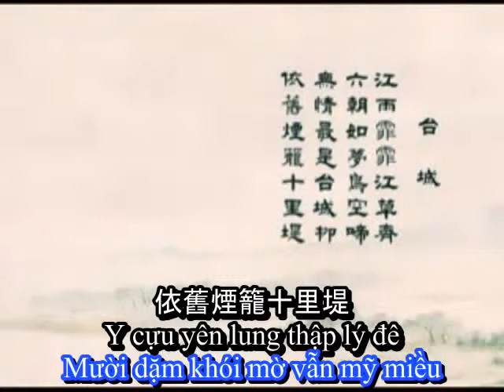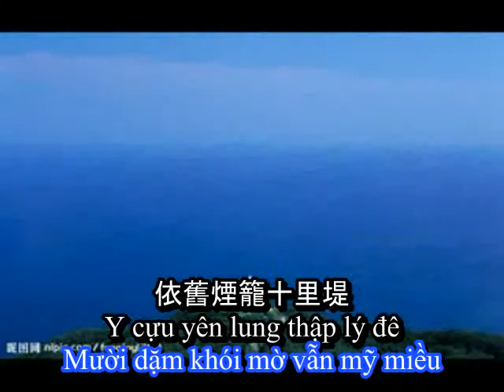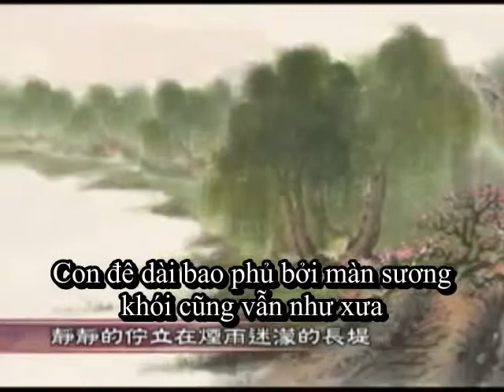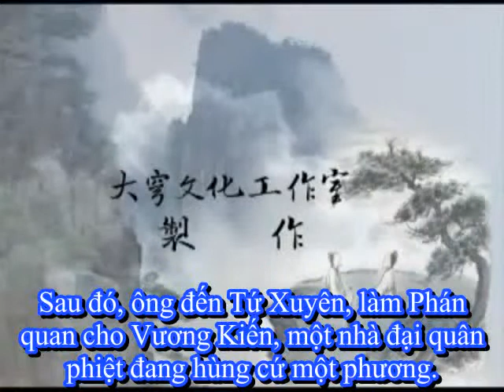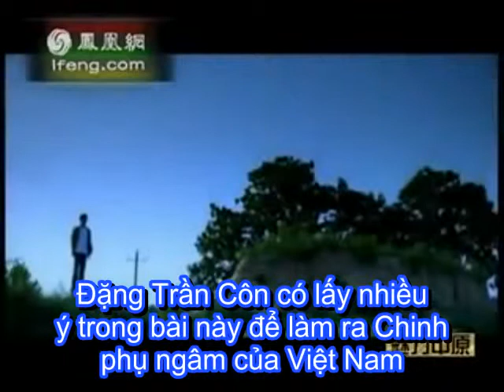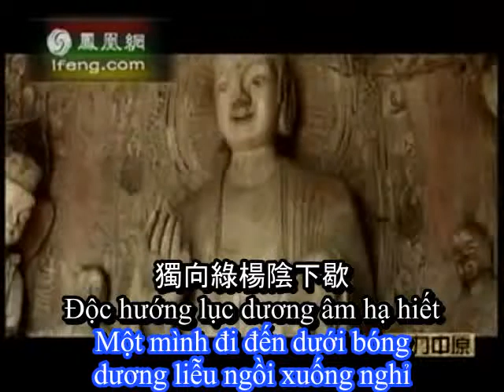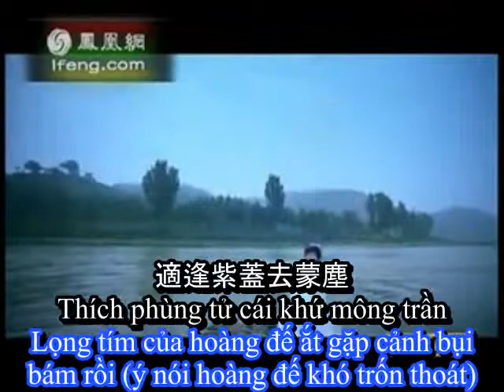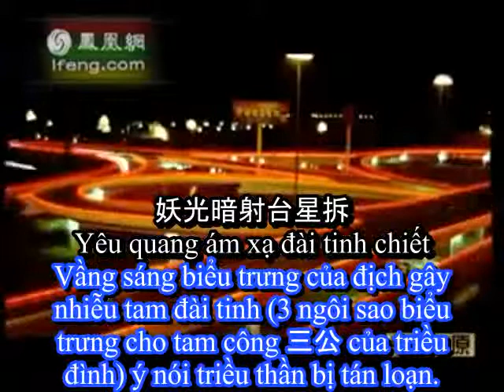Vi Trang - Đài Thành - Tần Phụ Ngâm Phần 1 - Việt dịch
Vi Trang là nhà thơ và từ cuối đời Đường đầu đời Ngũ Đại Thập Quốc. Phần 1 của bài thơ dài Tần Phụ Ngâm có 48 câu trong tổng số 238 câu.